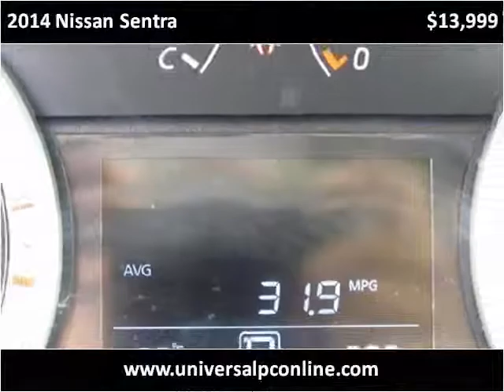2014 Nissan Sentra Used Cars Plant City FL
This 2014 Nissan Sentra is available from Universal Auto Sales.